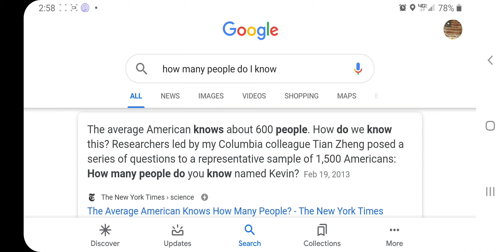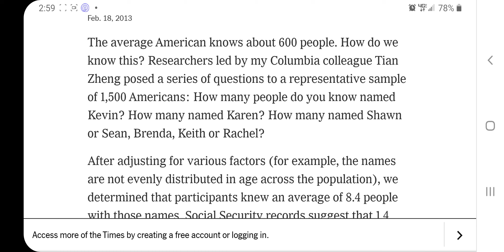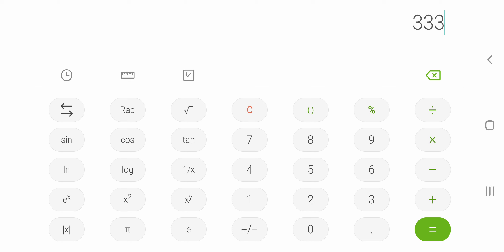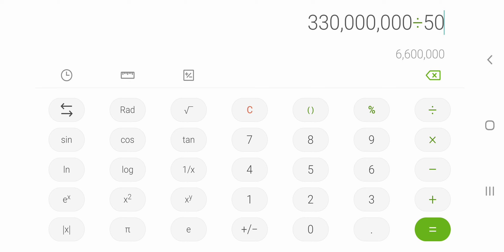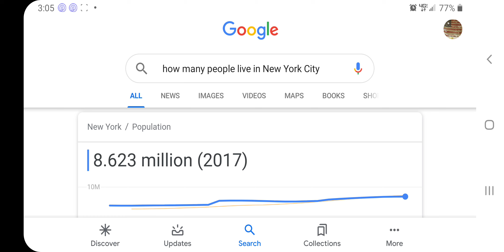How many people REALLY have Coronavirus / Covid-19?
When will I know someone with Coronavirus